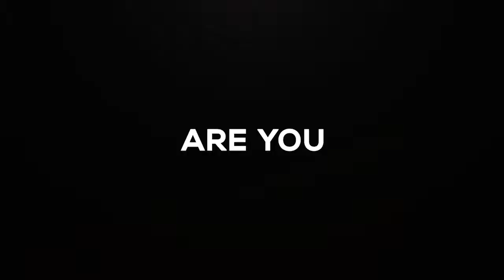03/24/2019 ReKindle “The Last Word” Malachi 4:4-6 - Greg Fadness